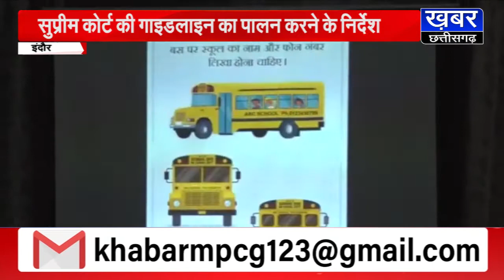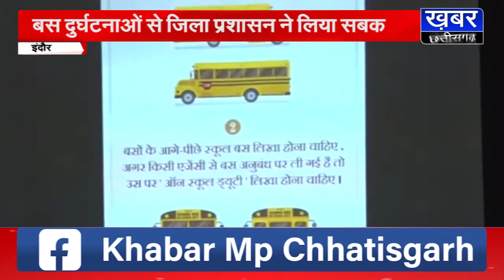INDORE में बस दुर्घटनाओं से जिला प्रशासन ने लिया सबक ,स्कूल संचालकों के साथ की बैठक